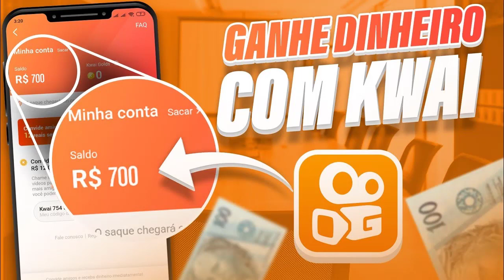URGENTE! SAMPAOLI AVISA QUE NÃO QUER GABIGOL NO FLAMENGO